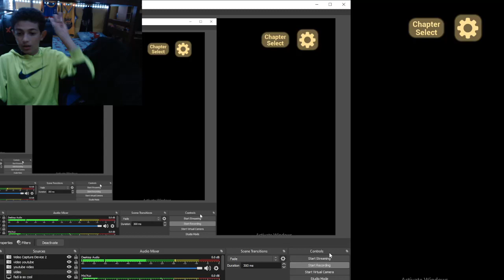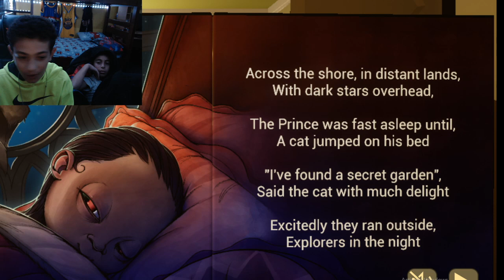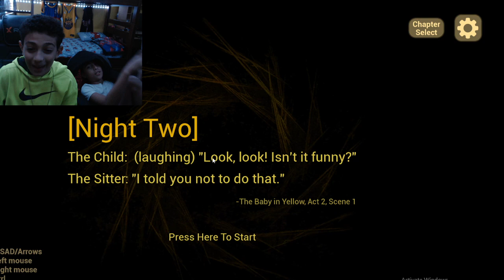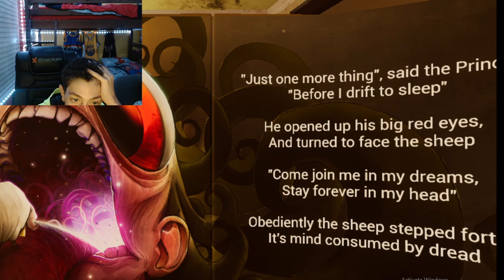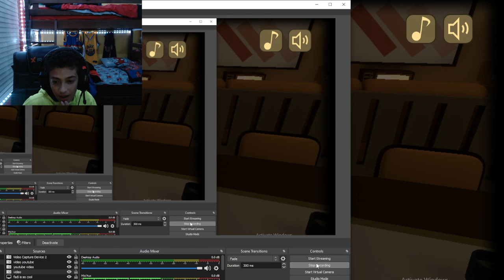Grootiefrootie and Ali play baby in yellow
plz like and sub